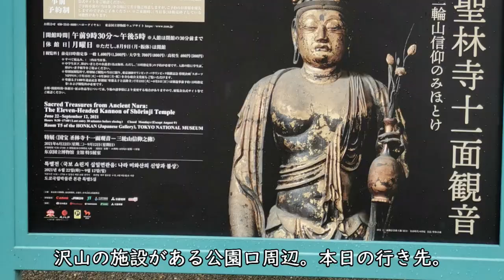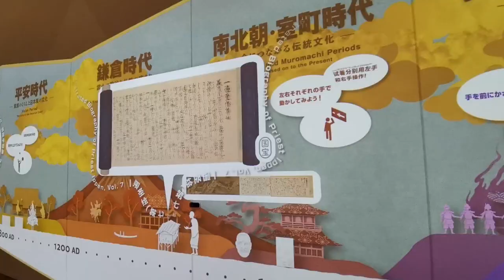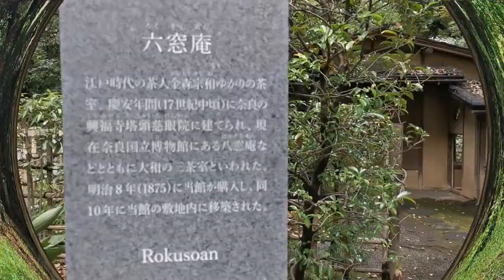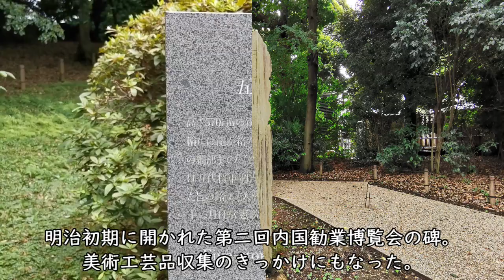【トーハクの園】｜ちょっぴり寄り道、癒しの空間 | Garden of Tokyo National Museum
２０２１年夏、トーハクの展示が熱い！！！
現在予約制中心の入場でゆったりと鑑賞できる公共施設の展示。いつも鑑賞だけで目いっぱいでしたが、今回他の場所を巡る機会をえました。本館の裏手に綺麗なお庭が！初めて足を踏み入れました。秘密の園のように開かれていたトーハクの庭。一緒に動旅で巡りましょう♪
Introducing the Japanese Garden in Tokyo National Museum, where just reopened after two years of renovation. Let's walk with me in the video! English subtitles are provided.

※館内映像はすべて撮影OKのものを使用しています。
※庭園の公開日時は別途事前にチェック。メンテ他で常時必ず公開されているとは限りません。